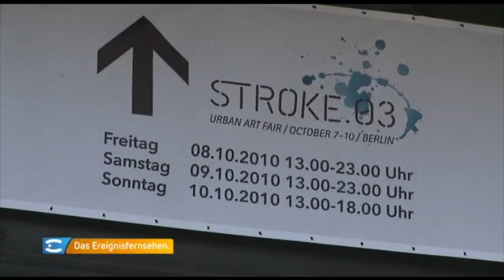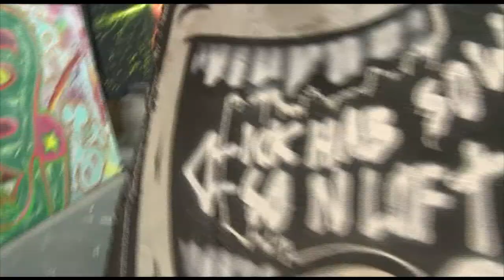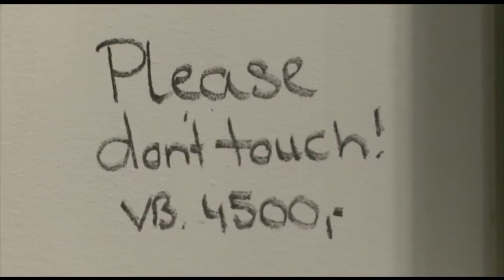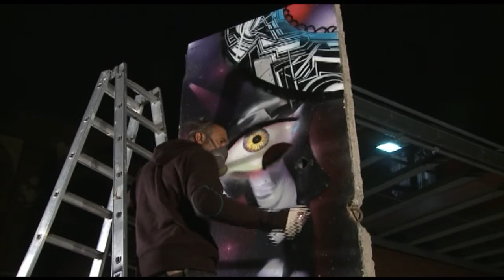Stroke Urban Art Fair 2010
Working Sample of our shooting at Stroke 2010. Camera: Robert Quante, Editing/Postproduction: Laura Stresing.